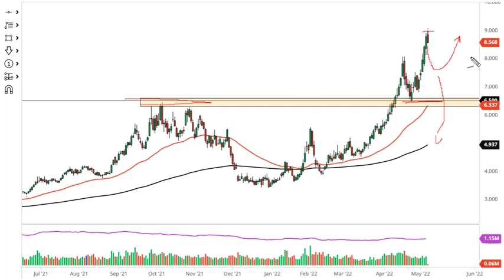Natural Gas Technical Analysis for May 09, 2022 by FXEmpire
Natural gas markets have continued the massive uptrend during the trading session on Friday, despite the fact that we did end up pulling back. We are overbought, but that has not changed what we have seen recently.